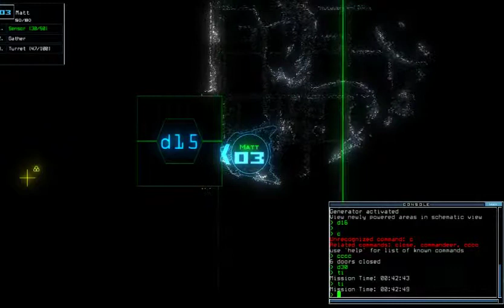Duskers Daily 3 Mar 2019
"Oh... sends me shivers, this mission~"

,lT-duUIF6no,zlAKzugqSgs,7yz7B65dwTM